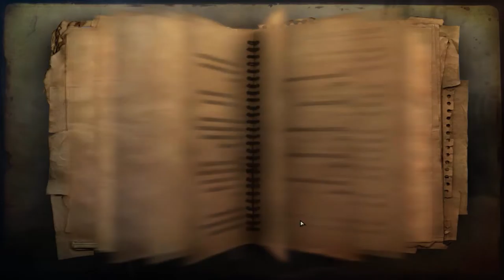Zagrajmy w Far Cry 2 odc.16 Akt I zakończony i spotkanie z Szakalem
Witajcie w kolejnym odcinku z Far Cry'a 2 i dziś zakończymy Akt I i zaczniemy Akt II i spotkamy się z Szakalem,ale nam ucieknie.